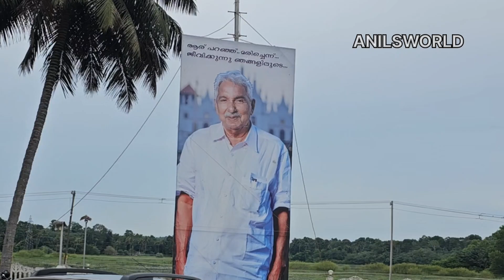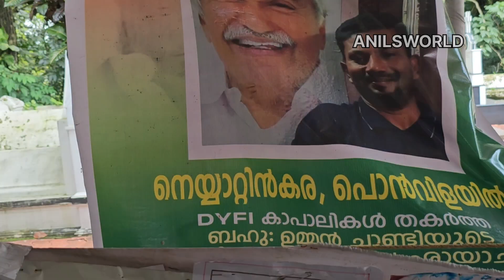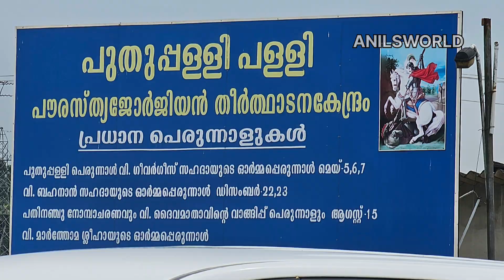ഉമ്മന്‍ചാണ്ടിയുടെ കല്ലറയിലേക്ക് പുതുപ്പള്ളി സെയ്ന്റ് ജോര്‍ജ് പള്ളിയിലേക്ക് യാത്രാ....😰😰anilsworld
ഉമ്മന്‍ചാണ്ടിയുടെ കല്ലറയിലേക്ക് പുതുപ്പള്ളി സെയ്ന്റ് ജോര്‍ജ് പള്ളിയിലേക്ക് യാത്രാ.